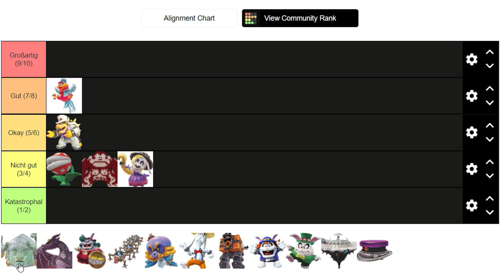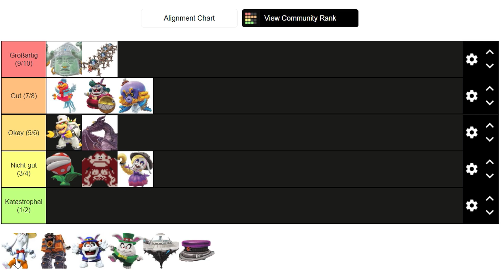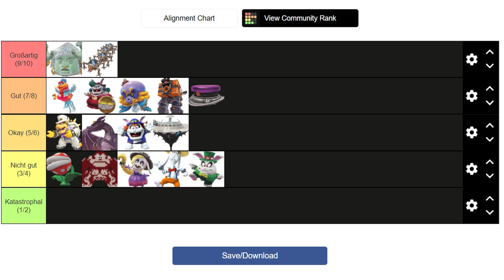Ranking zu allen Super Mario Odyssey Bossgegnern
Heute stelle ich euch ein weiteres Video im Rahmen meiner Tierlistserie vor, die ich zum 35jährigen Jubiläum rund um die Welt des Klempners Super Mario erstelle. Heute schauen wir uns alle Endbosse aus Super Mario Odyssey an und erläutern, wie gut sie im Verhältnis zueinander sind.

Großartig (9 und 10 Punkte): Ein überragender Vertreter innerhalb seiner eigenen Franchise; macht einzelne Aspekte so gut, dass die wenigen Kritikpunkte kaum bis gar nicht auffallen.

Gut (7 und 8 Punkte): Ein extrem spaßiges Spiel, das genau das erfüllt, was man von ihm erwartet. Es gibt ein paar Kritikpunkte, die das tolle Gesamtspielerlebnis jedoch nur wenig stören.

Okay (5 und 6 Punkte): Ein grundsolides Spiel. Es gibt einige positive Punkte an dem Spiel und einige negative, beide halten sich jedoch die Waagschale. Es ist spaßig zum Spielen, aber hat einige Aspekte, die das Gesamtspielerlebnis dämpfen.

Nicht gut (3 und 4 Punkte): Das Spiel hat durchaus seine Stärken, aber so viele negative Punkte, dass diese nur wenig auffallen. Während des Spielens ist man größtenteils frustriert oder enttäuscht, weil das Spiel weit unter seinen Möglichkeiten bleibt.

Katastrophal (1 und 2 Punkte): Das Spiel ist von Grund auf kaputt und erfüllt seine Funktion als Spiel nicht. Es gibt kaum spaßige Momente, stattdessen ist Dauerfrust und Dauerenttäuschung angesagt.

Wenn ihr eh mich unterstützen wollt und eh vorhabt, in nächster Zeit ein neues Produkt zu bestellen, würde es ich mich freuen, wenn ihr es über meinen Ref-Link bestellt, da ich dann mir dann eine Provision zugute kommt, ohne dass Mehrkosten für euch entstehen würden.

⭐ Super Mario 3D World + Bowser's Fury
⭐ Hyrule Warriors: Zeit der Verheerung
⭐ Mario Kart Live: Home Circuit - Mario
⭐ Mario Kart Live: Home Circuit - Luigi
⭐ Nintendo Switch
⭐ Nintendo Switch Lite

Mein Name ist RubinNischara und wenn euch dieses Video gefallen hat, würde ich mich darüber freuen, wenn ihr eine Bewertung da lasst und mich weiter verfolgt, damit ihr nichts mehr verpasst!

Vielen Dank an alle, die hier eingeschaltet, das Video positiv bewertet und kommentiert haben. Einen besonderen Dank spreche ich an meinen langjährigen Patronus Ace_Puma aus. Darüber hinaus gilt mein Dank:

⭐Meinen Kanalmitgliedern⭐
Nicole MoonLight
Spiel&Simulation Lucas
Bigmax19
Osanu
Shlomo
Elmar
Zek 897
Ahmet Tendo
Shorty
Ayyumii
Herr Veliev
Domtendo
Michael
Borgdrohne
arkti-nerd
Der Feuerspucker
Justin
NGM 64
Ace Puma
strohi
FutureSaiyajin

Justin
Ace Puma
JayJay
Jonathan

Vielen Dank, ohne dich würde die Sendung hier nicht funktionieren.